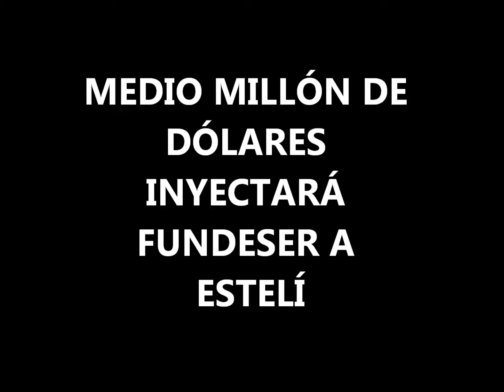MEDIO MILLÓN DE DÓLARES INYECTARÁ FUNDESER A ESTELÍ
El jueves 12 de julio fue inaugurada la nueva sucursal de FUNDESER en Estelí, habiendo formulado los dirigentes de esta microfinanciera importantes anuncio para los pequeños y medianos productores y empresarios de dicho departamento norte nicaragüense.